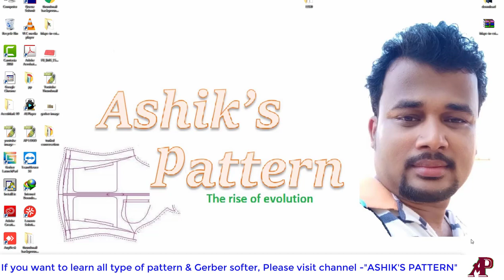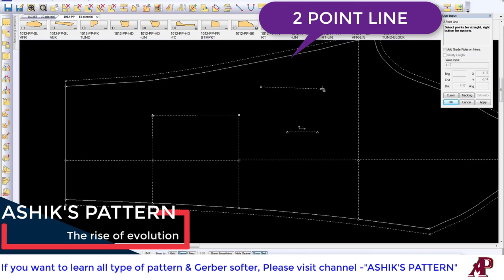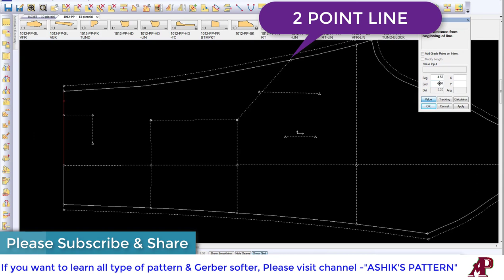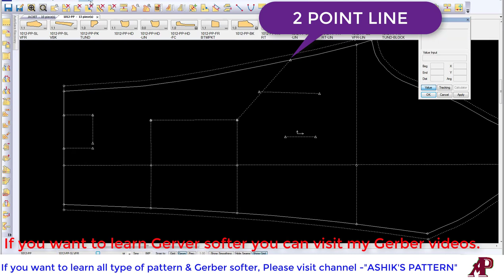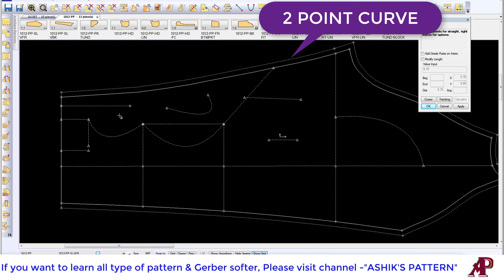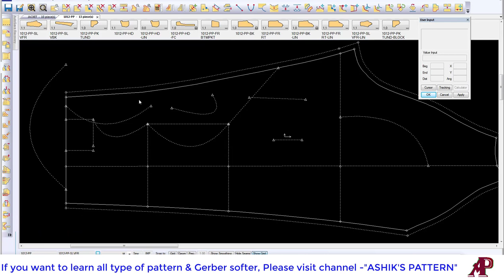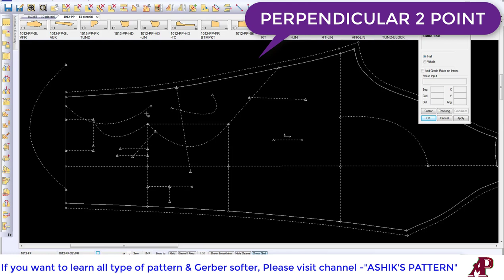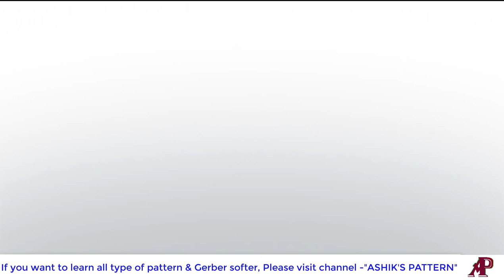how touse 2 point line, 2 point curve, perpendicular on line, perpendicular 2 point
“Ashik’s Pattern” this is very helpful for learn garment pattern design. I hope, it will be help to create life. It will show many kind of way of pattern. You can follow this channel for to learn pattern design & Gerber software, reachpich software & 3D software. If you need learn pattern. I hope, will change your life.